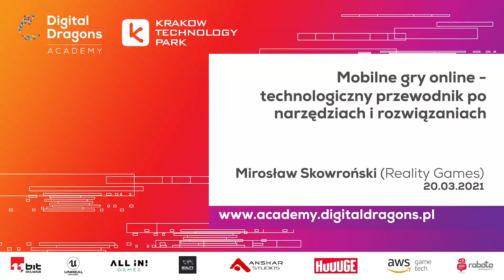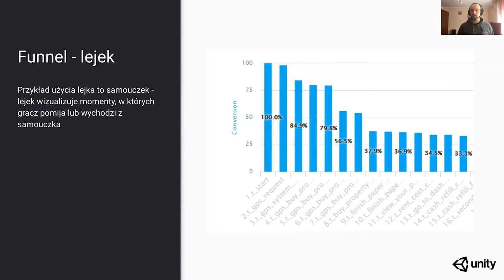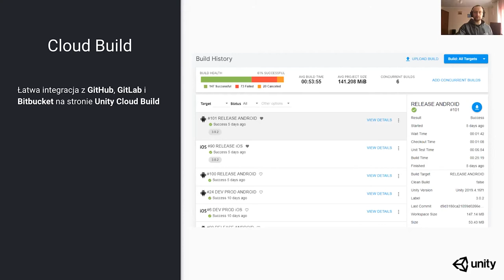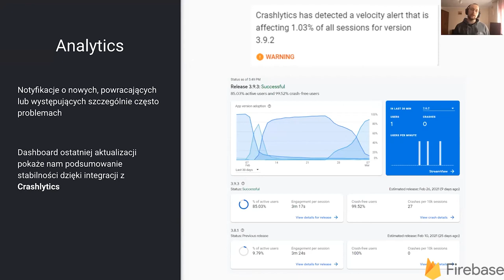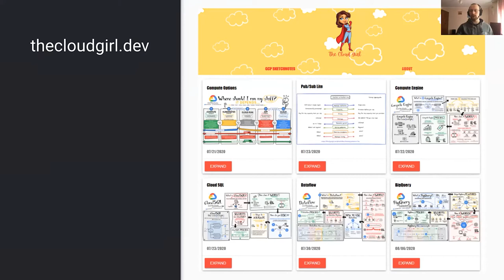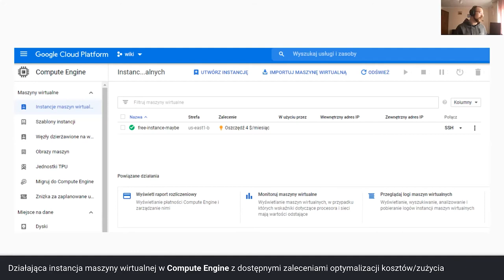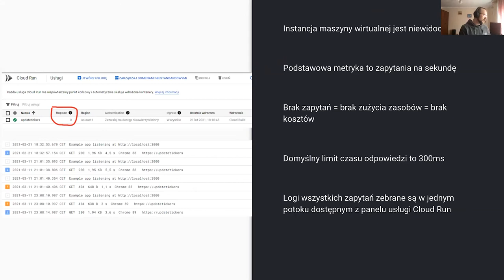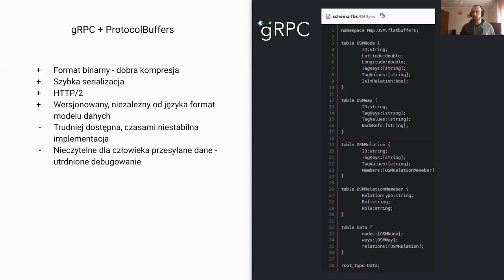Mirosław Skowroński (Reality Games) Mobilne gry online – przewodnik po narzędziach i rozwiązaniach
Mobilne gry online to przedsięwzięcie wymagające poprowadzenia dwóch projektów jednocześnie – klient oraz serwer – z których każdy będzie wymagał wiele pracy oraz synchronizacji między projektami. Tematem prezentacji będzie przedstawienie najważniejszych problemów i rozwiązań dostępnych na rynku do stworzenia skalowalnej i łatwej do utrzymania gry mobilnej.